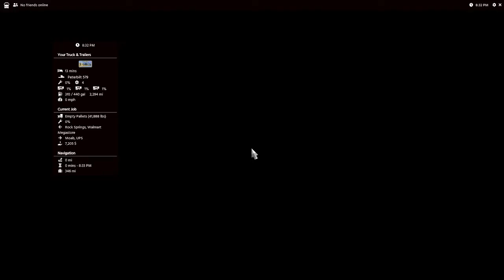Empty Pallets: From Rock Springs WY To Moab UT